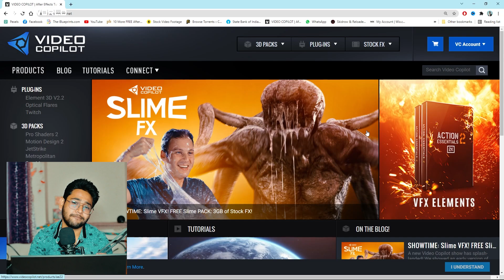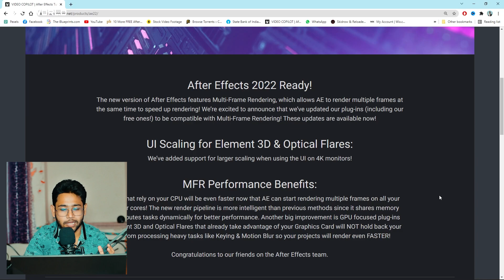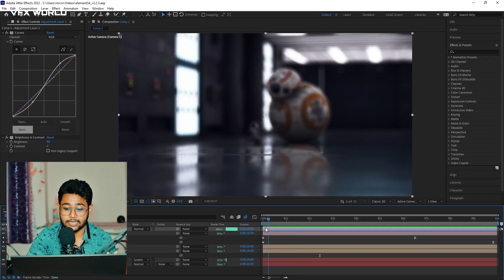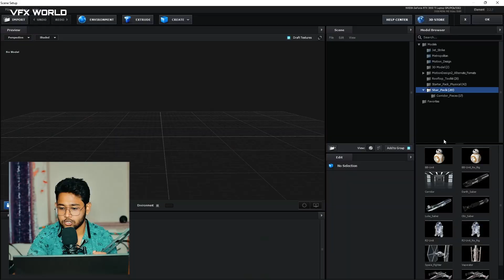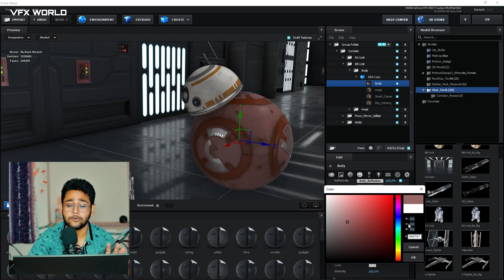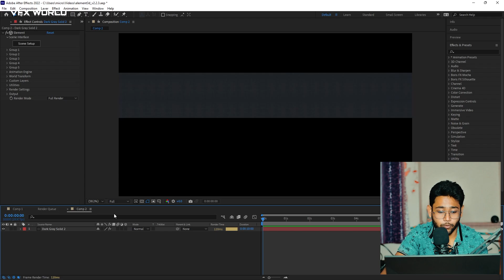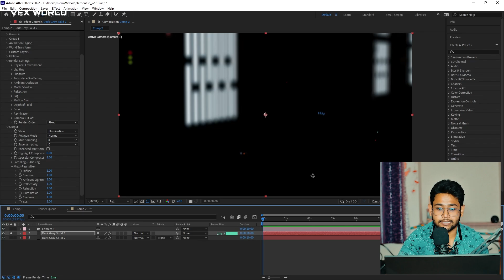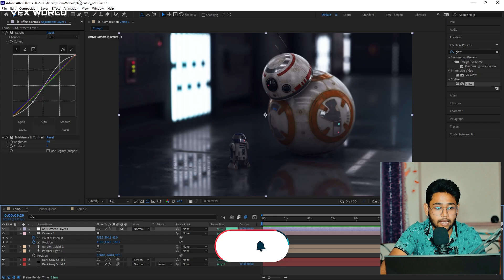Element 3d Version 2.2.3 | Element 3d Animation | NEW UPDATE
this tutorial is based on Element3d v2.2.3 new update based on after effects 2022 .

Timecodes:
0:00 - Introduction
00:11 - Animation Element3d
01:13- New update details
02:37 - Free plugins Updates
03:39 - How to install element 3d
04:17 - Creating a black new project
07:19 - After effects new updates
09:22 - Working on Element3d

➤Rajat Subhra:-